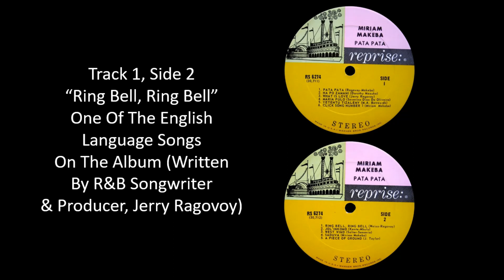CCA-1967 - Miriam Makeba - Ring Bell, Ring Bell (From The Album "Pata Pata")